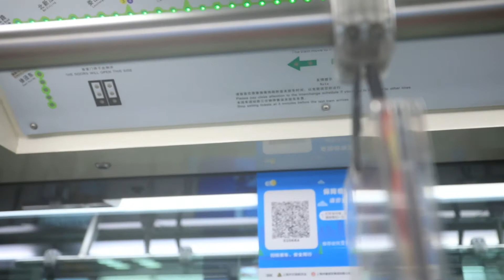Rules of the Train